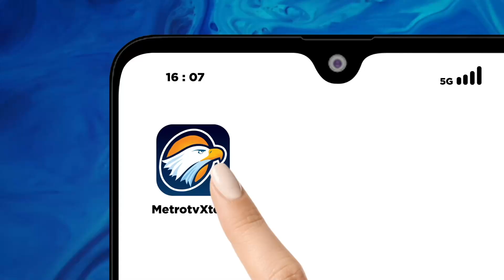Konflik Israel Palestina P3rl4w4n4n Al-Qassam Terhadap Tentara Israel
MetroTV, Brigada Alqasam kembali merilis rekaman video menunjukkan pejuang Palestina yang bertempur melawan tentara Israel di wilayah utara Gaza, dalam rekaman tersebut terlihat tentara Israel yang sedang memeriksa sebuah bangunan dan ledakan di sekitar bangunan tersebut.